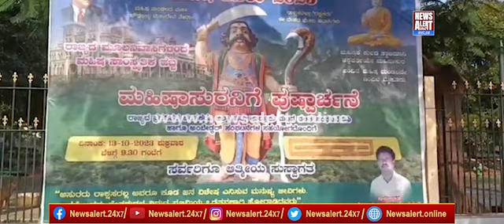MYSURU | ಮೈಸೂರಿನಲ್ಲಿ ಮಹಿಷಾ ದಸರಾ ಆಚರಣೆ ಹಿನ್ನೆಲೆ-ಮೈಸೂರು ನಗರಾದ್ಯಂತ 144 ಸೆಕ್ಷನ್ ಜಾರಿ | News Alert 24X7